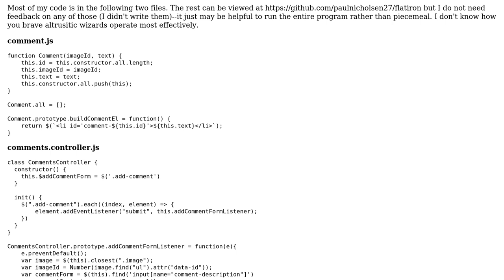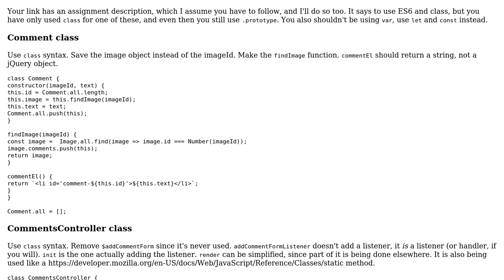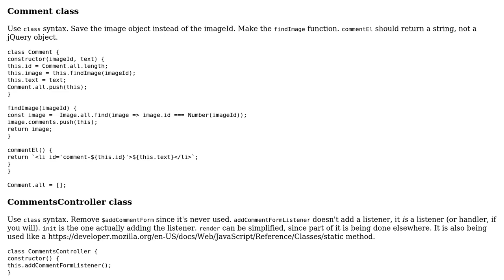Code Review: Adding comments to images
With thanks & praise to God, and with thanks to the many people who have made this project possible! You are responsible for your own actions.